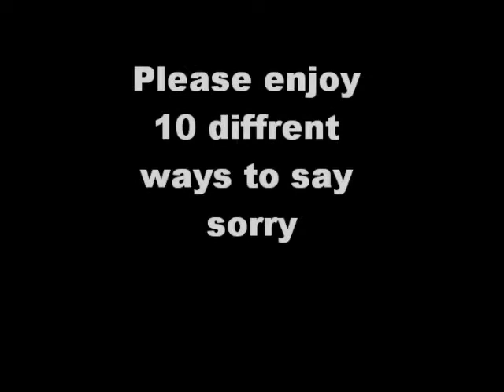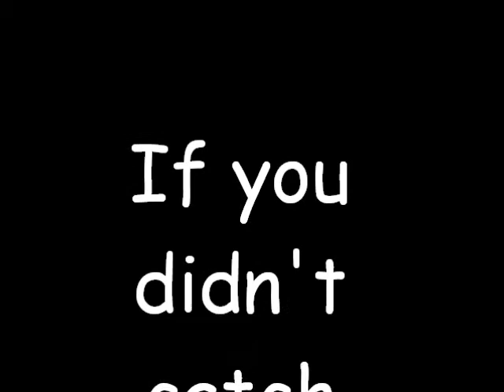cheezecube... 10 ways to apologize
10 ways for us to say sorry